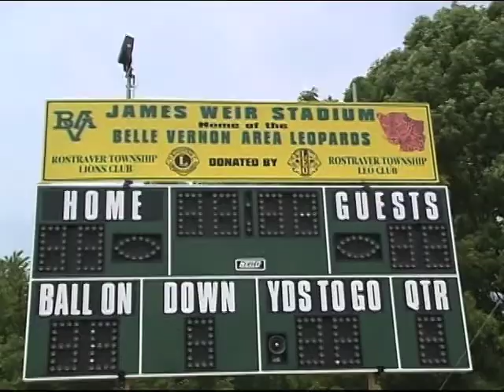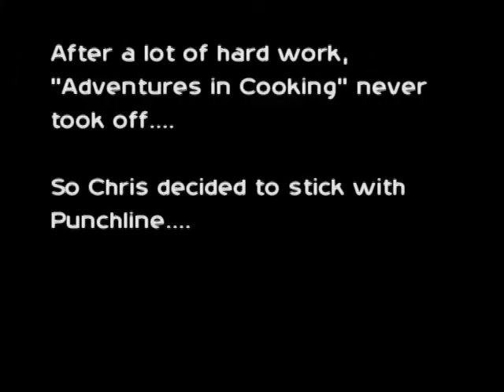Punchline "Rewind Documentary" Part 2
This is part 2 of Punchline's 2002 DVD release "The Rewind Documentary"